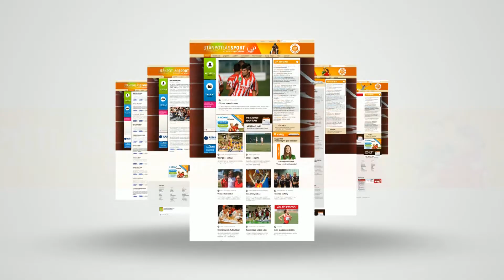RÖPLABDA – A MÁV Előre sikeres nevelő munkájának nyomában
A MÁV Előreröplabda-akadémiáján a járványhelyzet okozta nehézségek ellenére is minőségi nevelő munka zajlik, minek köszönhetőena székesfehérváriak jelenleg is korosztályos válogatott játékosok sorát adják a sportágnak mind a leány-, mind a fiúszakágban. Az M4 Sporton látható Jövünk! című magazinműsor stábja edzésen látogatta meg az egyesület fiataljait.

g/?sub_confirmation=1